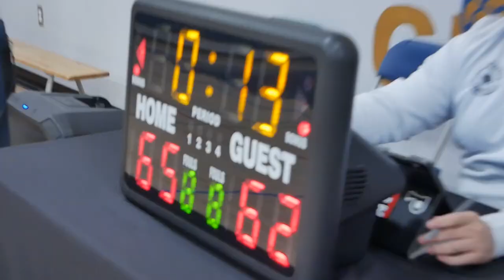2024 New West Winter Comp League - Concrete Jungle vs Sweet Heat - Roundball BC Mens Basketball